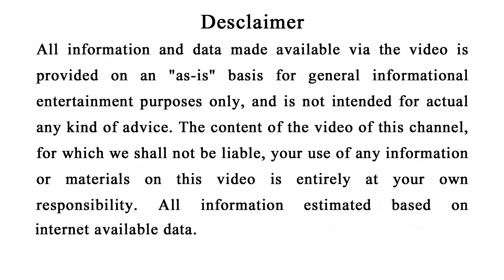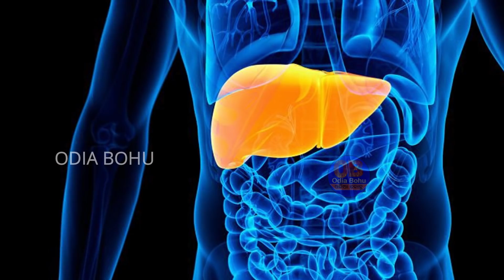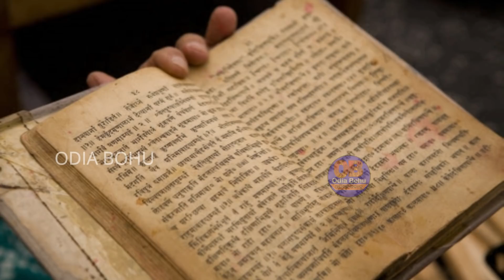Vastu Tips : ଯଦି ଆପଣ ନିଜ ସ୍ବାମୀଙ୍କ ସହ ଭୋଜନ କରୁଛନ୍ତି ତାହେଲେ ଭିଡିଓ ଶୀଘ୍ର ଦେଖନ୍ତୁ...ଡରିଯିବେ | Odia Bohu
Swami nka saha bhojana karuthiba pratyeka mahila ehi video ku thare dekhantu,bhojana ra sabu nijayam aapana janiparibe.

In this video Vastu Tips l Vastu Tips For Home l Vastu Tips For Money l Vastu tips for bedroom l Vastu Tips for kitchen l Vastu Tips For Students l Vastu tips for business growth

Vastu Tips : ଯଦି ଆପଣ ନିଜ ସ୍ବାମୀଙ୍କ ସହ ଭୋଜନ କରୁଛନ୍ତି ତାହେଲେ ଭିଡିଓ ଶୀଘ୍ର ଦେଖନ୍ତୁ...ଡରିଯିବେ | OdiaBohu